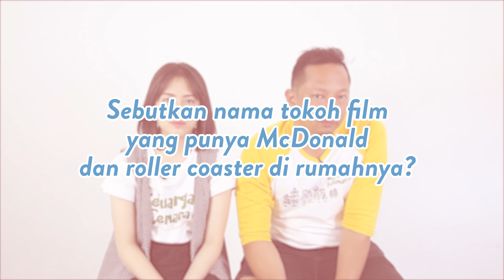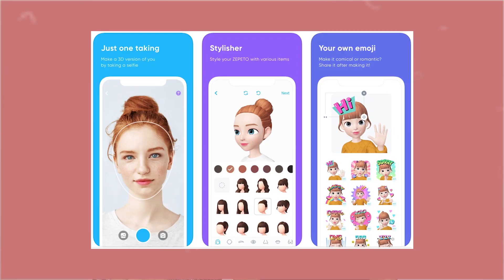Ringgo Agus Rahman & Zara 'JKT 48’ Main Generation Gap Challenge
Ringgo Agus Rahman & Zara ‘JKT 48’, dua generasi yang terpaut 21 tahun, menebak istilah, grup musik, film dan sebagainya yang nge-trend pada zaman mereka masing-masing. Seperti apa ya hasilnya?

Kali ini duet di video Mommies Daily tergolong unik. Ringgo Agus Rahman & Zara ‘JKT 48’ bertarung menjawab istilah, grup musik, film dan sebagainya, tapi yang terkenal bukan di zaman mereka. Misalnya, Ringgo diminta jawab, apa sih kepanjangan dari FOMO? Dan Zara  ditanya fungsi disket.

Tonton sampai habis videonya, ekspresi, celetukan dan tingkah dua pemeran film Keluarga Cemara ini kocak banget!